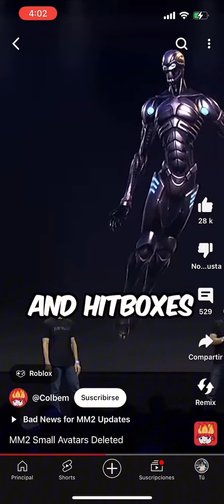roblox small avatar